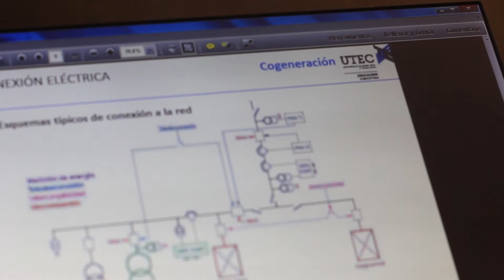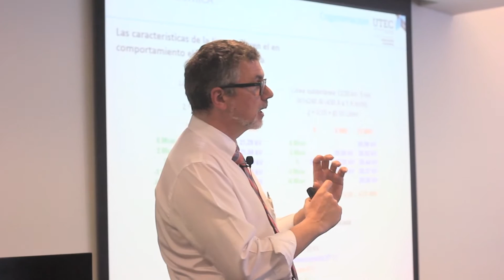Educación Ejecutiva: Curso de Cogeneración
Esto fue lo que pasó en el curso de Cogeneración, los días 29 y 30 de abril. Expusieron José Ramos Saravia y Raimon Argemi. Los objetivos fueron conocer los fundamentos de la cogeneración y aprender a seleccionar los equipos de una planta de cogeneración, entre otros.

Conoce más acerca de nuestros cursos y diplomados.